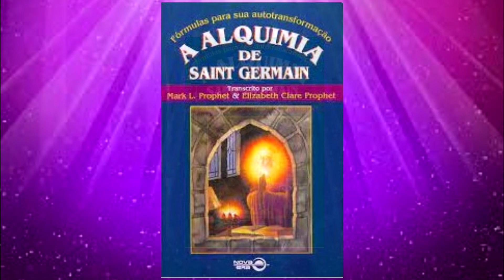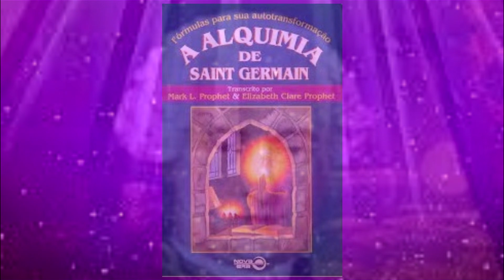FÓRMULAS PARA A PRECIPITAÇÃO - A ALQUIMIA DE SAINT GERMAIN - Parte 14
Extraido do livro: A Alquimia de Saint Germain - Mark L. Prophet & Elizabeth Clare Prophet - Editora Record 1996 - Tradução: Terezinha Batista dos Santos

Músicas:
Venus - Gustav Holst
The Planets Op.32 Neptune - Gustav Holst